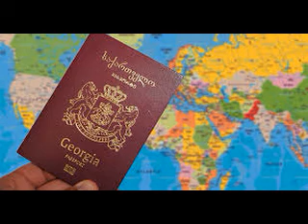“საქართველოში“ მაია სიჭინავა /Author songs maia sitchinava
ლექსის ავტორი - ჯარჯი შუქიაური
სიმღერის ავტორი და შემსრულებელი - მაია სიჭინავა.
ახალი სიმღერების მისაღებად გთხოვთ,
გამოწერას,
დააჭიროთ და ასევე მოიწონოთ.
მუსიკალური ჩანახატი არა სტუდიური ჩანაწერია და ექსპრომტად არის შექმნილი, რათა გაიცნოთ, საქართველოში და უცხოეთში მცხოვრები უნიჭიერესი შემოქმედნი.
მაია სიჭინავა, კომპოზიტორ შემსრულებელი - CV
Maia Sichinava, composer - CV
Verse Author -J arji Shukiauri
The author  the song and performer of - Maia Sichinava.
Please get new songs
Press and also like.
The music sketch is a non-studio record and impromptu to meet some of the most creative people living in Georgia and abroad.